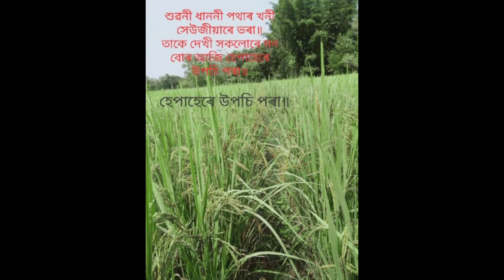কাতিবিহুৰ হিয়াভৰা শুভেচা জনালো আৰু আপেলৰ কেক বনালো॥Apple cake #